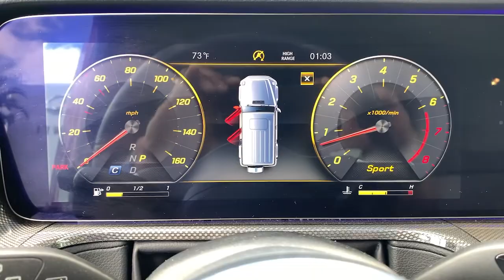2020 Mercedes-Benz G-Class Tamarac, Coral Springs, Coconut Creek, Parkland, Plantation P14136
designo Cardinal Red Metallic Used 2020 Mercedes-Benz G-Class available in Tamarac Florida at Sawgrass Infiniti Servicing the Tamarac, Coral Springs, Coconut Creek, Parkland, Plantation FL areas.
2020 Mercedes-Benz G-Class G 550 - Stock#: P14136 - VIN#: W1NYC6BJ0LX355760

Sawgrass Infiniti
5801 Madison Ave

***NOW OFFERING THIS VERY RARE designo Cardinal Red Metallic 2020 Mercedes-Benz G-Class G 550 4MATIC 4MATIC 9-Speed Automatic 4.0L V8 **ONE OWNER**, **CLEAN CARFAX**, AMG LINE, NIGHT PACKAGE PLUS, COMFORT SEAT PACKAGE, AND MUCH MUCH MORE***brbr 12.3 Widescreen Instrument Cluster, AMG Body Style Cladding, AMG Floor Mats, AMG Line, AMG Sport Exhaust, Black Front Grille, Brake Calipers w/MB Lettering, Brush Guard in Black, Drive-Dynamic Multicontour Front Seats w/Massage, Exterior Mirrors in Obsidian Black, Flared Wheel Arches, Front Ventilated Seats, MB Star in Black, Nappa Leather Multifunction Sports Steering Wheel, Navigation System, Night Package Plus, Outer Protective Strips in Black, Power moonroof, Rapid Heating Functionality for Front Seats, Red Seat Belts, Roof in Obsidian Black, Seat Comfort Package, Silver Protective Side Strips, Spare Wheel Cover in Obsidian Black, Wheel Arches and Bumpers in Black, Wheels: 20 AMG Multi-Spoke Black.brbr**Here at Sawgrass INFINITI you'll receive the expertise of our Factory Certified Sales Consultants and staff. Purchase your next vehicle from the comfort of your home and have it delivered to you FREE of charge! Your health and safety are our priority. Shop with confidence with our 3-day exchange policy and complimentary vehicle sanitization with each new or used vehicle.** Recent Arrival!